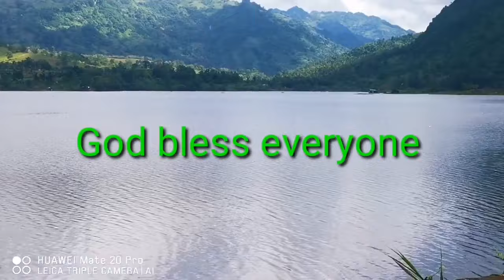Cebu adventures /Jacuzzi with box type marker /PH TH tracker